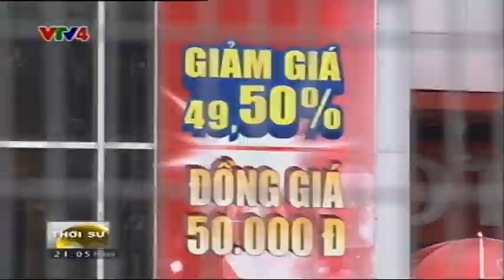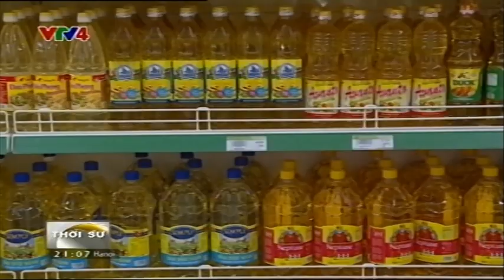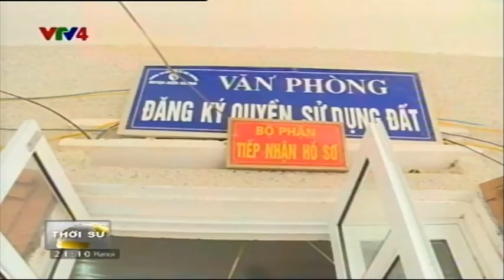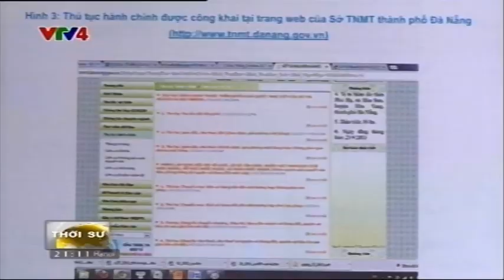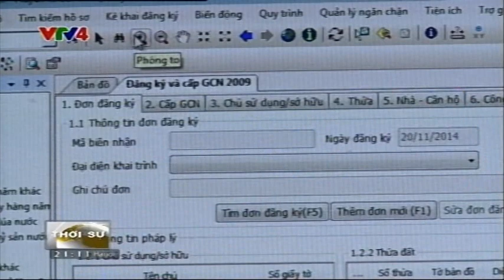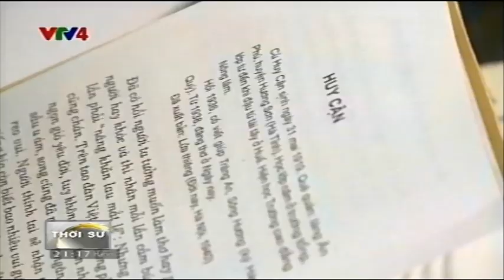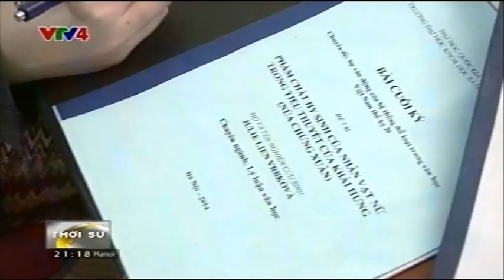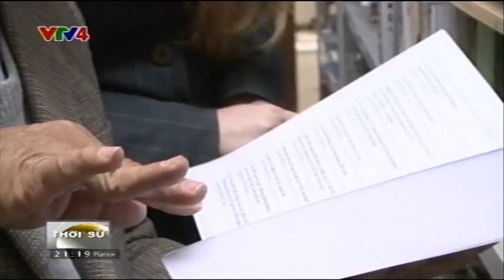Bản tin thời sự Tiếng Việt 21h - 13/12/2014